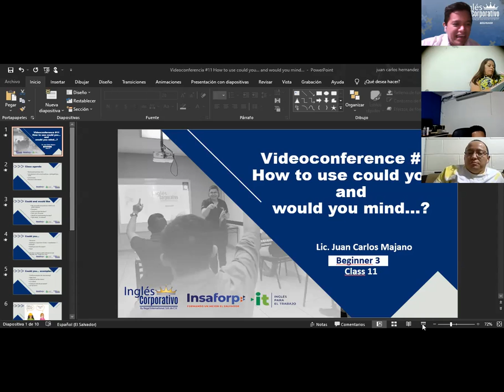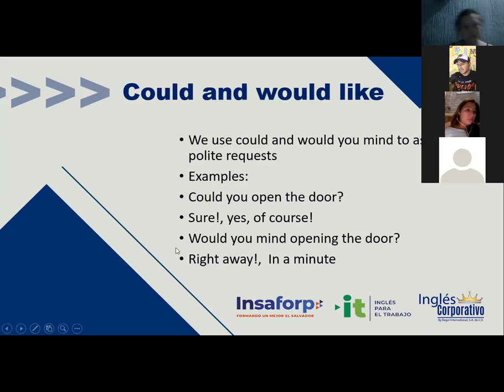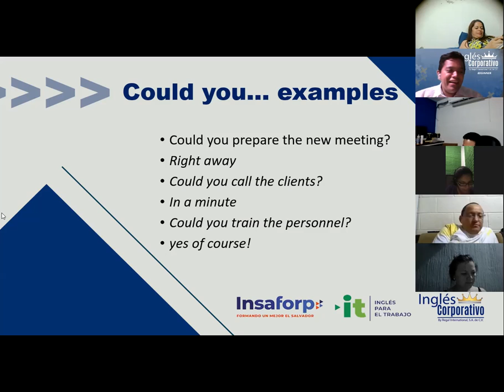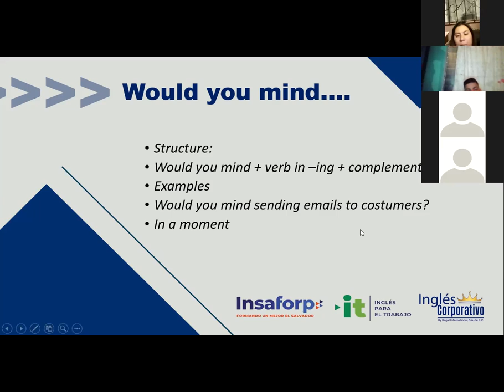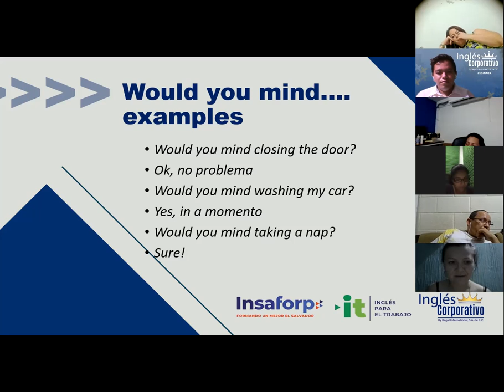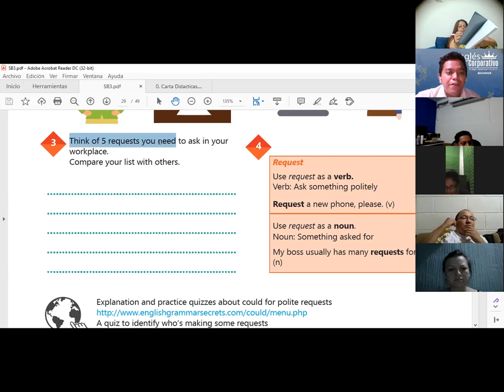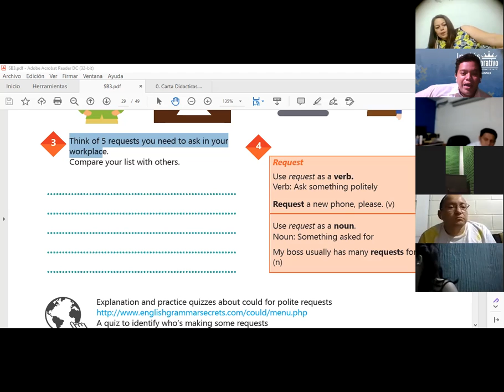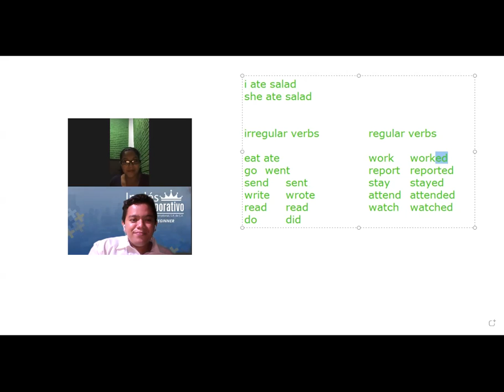Ingles Corporativo- Videoconferencia #11 How to use could you... andn would you mind..?